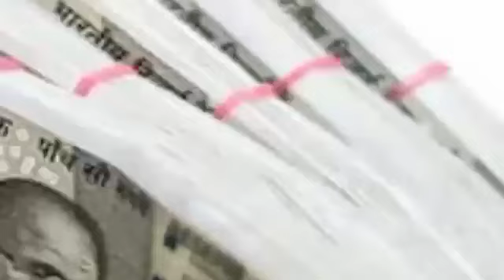मंगलवार के दिन 5 वर्ड के पत्ते इस तरीके से रखने से मनवांछित इच्छाएं पूर्ण किस्मत चमक जाती है